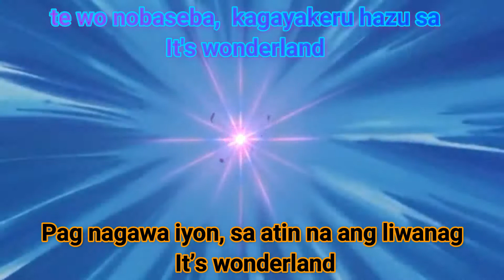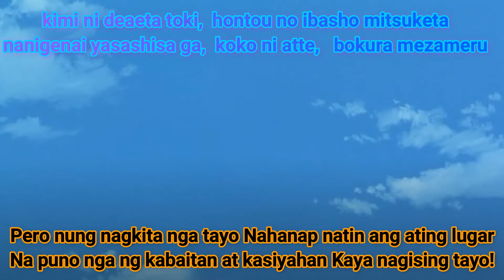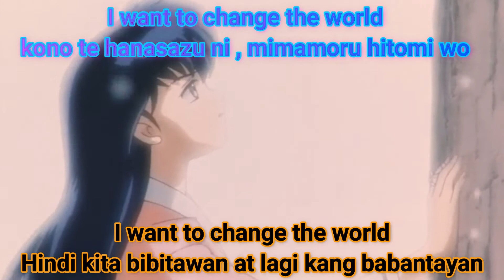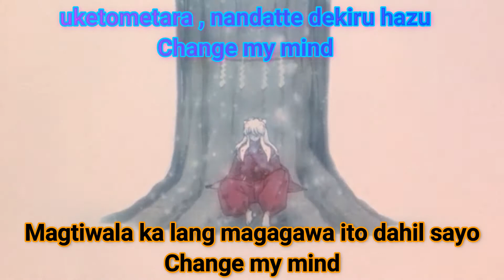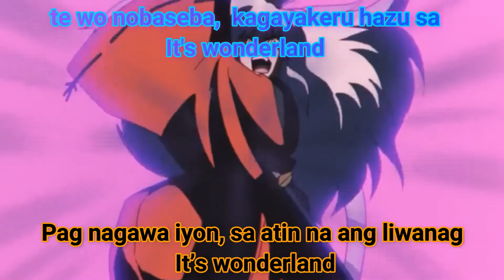Change the World - Inuyasha - Karaoke Tagalog Translation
Change the World amv